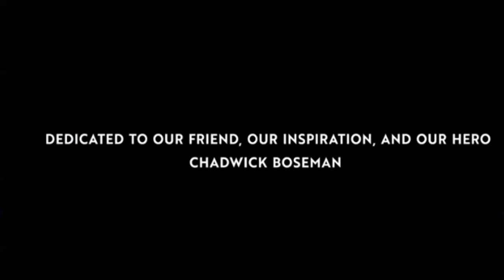What if ep 2 breakdown